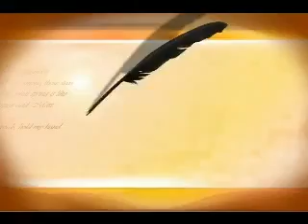ALGO PARA RECORDAR